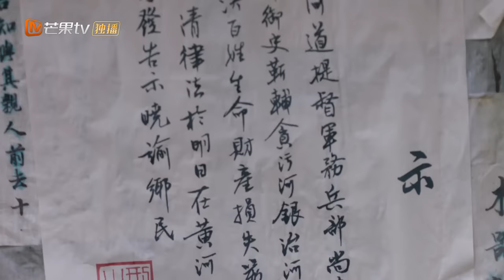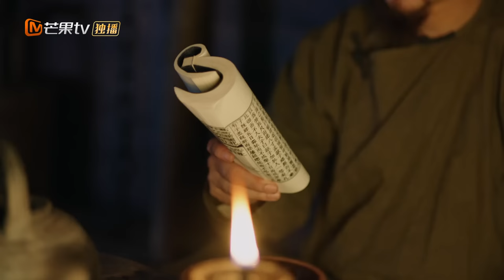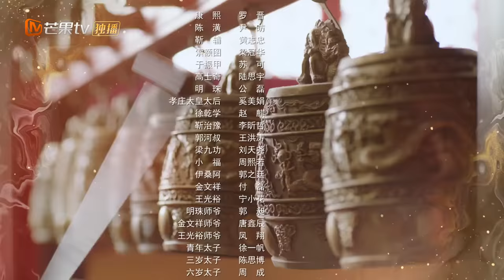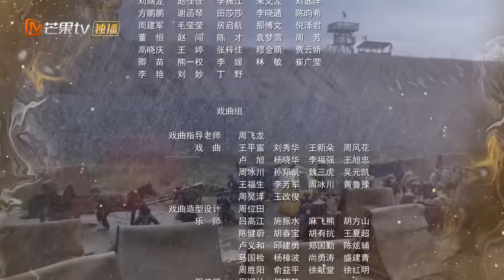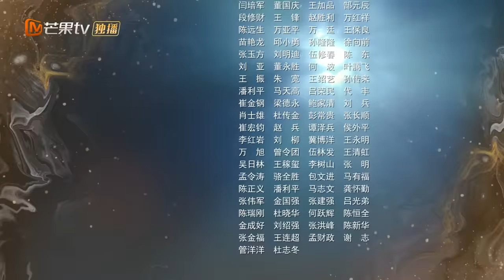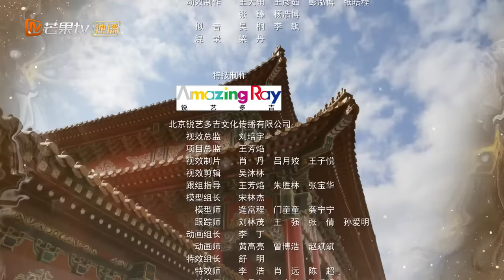金文祥欲诬陷陈潢 柔儿见康熙为父伸冤《天下长河 The Long River》第8集【芒果TV季风频道】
本集看点：金文祥阻碍陈潢巡视白良涧大坝，用女色引诱陈潢却计划失败。

导演: 张挺
主演: 罗晋、尹昉、黄志忠、奚美娟、梁冠华
类型: 古装、历史
制片国家/地区: 中国大陆
语言: 汉语普通话
集长: 45 mins
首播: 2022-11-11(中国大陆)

Chapter章节
00:00 加入会员抢先看！
01:30 The opening
42:30 Ending song